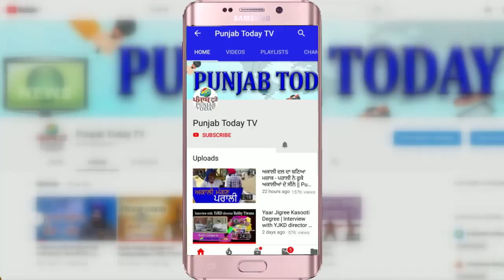बीजेपी नेता नितिन गडकरी बेरोजगारी पर सरकार को आईना दिखा गए | Nitin Gadkari | Modi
बीजेपी नेता नितिन गडकरी बेरोजगारी पर सरकार को आईना दिखा गए | Nitin Gadkari | Modi |  Punjab Today TV